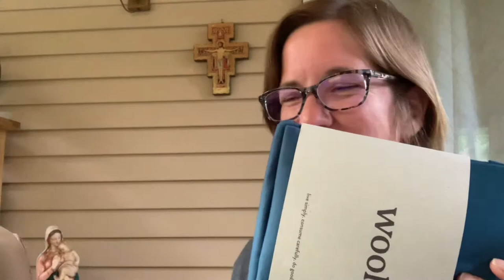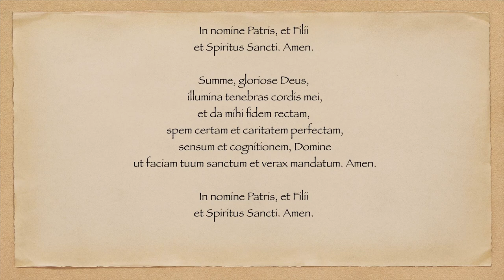100DayDressChallenge Win with Wool& (OBCL 406)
The "free" dress is here! Thanks to wool& and their 100DayDressChallenge I have a new dress and a new lifestyle. Join me as I update you on how it's going.